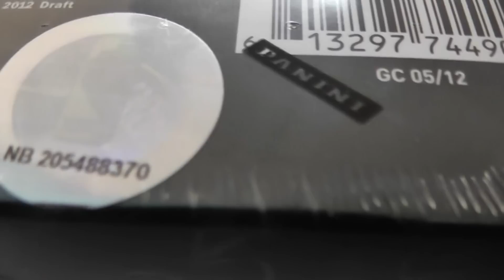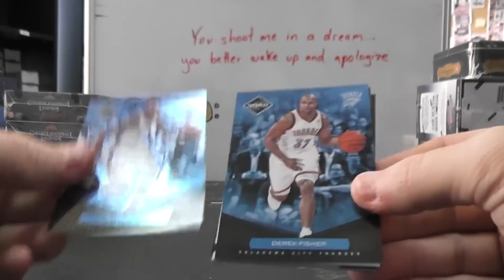Rob B's 2011/12 Limited Basketball 2 Box Break